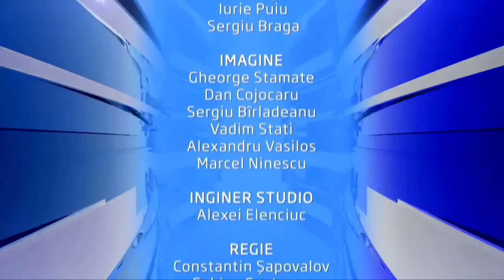Dezbateri electorale Pro TV (28.10.2020, 21:00) | Alegeri 2020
Dezbaterile electorale pentru alegerile prezidențiale din 1 noiembrie 2020, organizate și difuzate de postul Pro TV pe 28 octombrie 2020, la 21:00.
Participanți: Igor Grosu (reprezentantul candidatului PAS Maia Sandu), Andrei Năstase (Platforma Demnitate și Adevăr).
Toate drepturile de autor aparțin Pro TV.